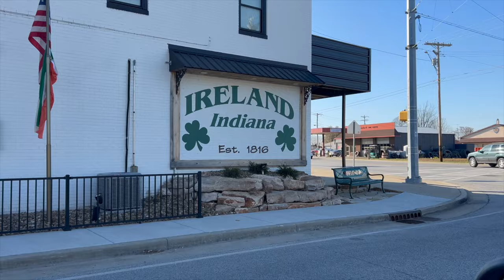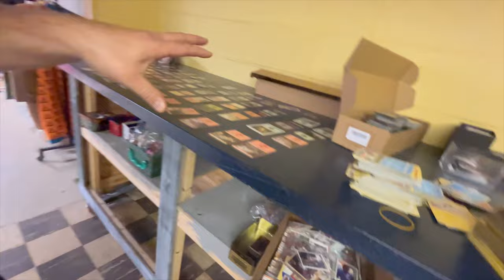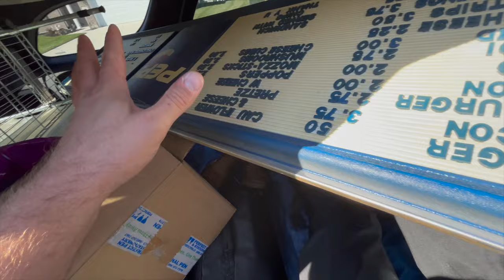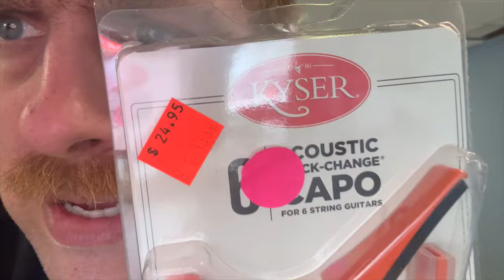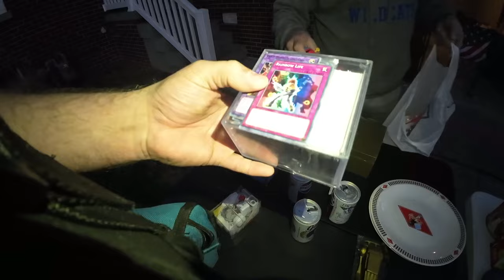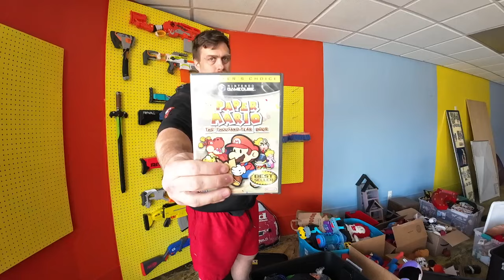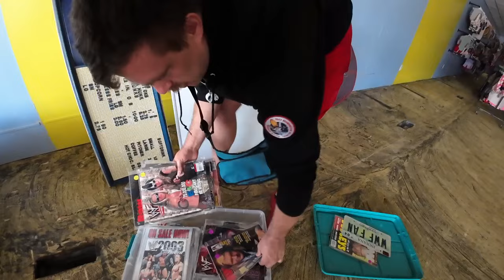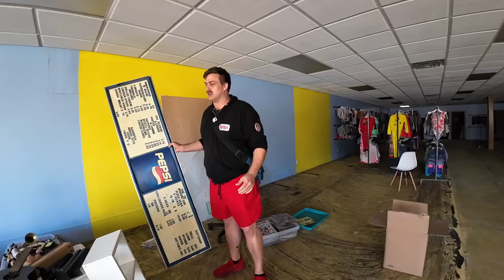I bought out this YARD SALE to fill my TOY STORE!